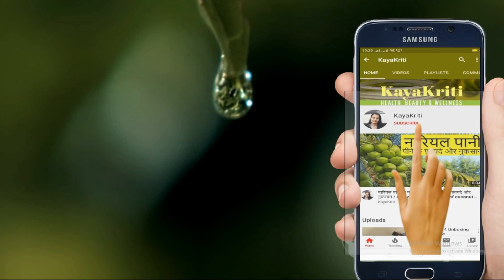Homemade Aloe Vera Hair Oil For Longer,Stronger&Thicker Hair Growth/आप भी बनाए घर पर एलोवेरा तेल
एलोवेरा में ढेर सारे विटामिंस मिनरल्स और प्रोटीन होते हैं,इसके साथ ही एलोवेरा मैं एंटी बैक्टीरियल एंटी फंगस गून भी मौजूद होते हैं जो हमारे बालों से जुड़ी हुई हर समस्या को दूर करता है जैसे रूसी की समस्या, बालों में खुजली की समस्या, समय से पहले बालों का सफेद होना, रूखे और बेजान बाल इन सभी समस्याओं को दूर करता है और हमारे बाल को काला और सिल्की बनाता है। एलोवेरा को तो आप हमेशा अपने बालों में नहीं लगा सकते आपको इसे लगाने में थोड़ा ज्यादा टाइम लगेगा ऐसे में आप एलोवेरा तेल बनाकर आप रख सकते हैं और बाल धोने से पहले इसे अपने बाल में अच्छे से लगा लीजिए। नारियल तेल के फायदे तो हम जानते ही हैं नारियल तेल हमारे बालों के लिए कितना ज्यादा फायदेमंद होता है।
एलोवेरा तेल कैसे बनाएं-
नारियल और एलोवेरा तेल कैसे बनाएं-
घर पर कैसे बनाएं एलोवेरा तेल-
एलोवेरा तेल-

झड़ते बालों को रोकने का घरेलू उपाय | बालों को मजबूत खूबसूरत बनाने का बेहतरीन घरेलू उपाय

आप भी बना सकते हैं नीम तेल अपने घर पर | नीम तेल कैसे बनायें और नीम तेल के फ़ायदे

घर पर कैसे बनाए बालों के लिए हिना पैक |बालों के लिए  मेहंदी पैक कैसे बनाए

नारियल पानी के फायदे/ नारियल पानी के फ़ायदे और नुकसान / Amazing helth benefits of coconut water

नाक में तेल डालने के फायदे/ नाक में तेल डालने की विधि /नाक में तेल डालने का अचुक नुस्का